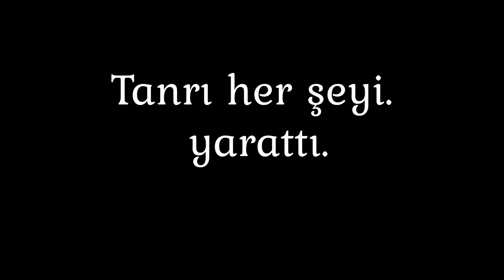Tanrı Herşeyi Yarattı | Harika Hikaye "Eski Ant." | Yaratılış 1. Bölüm